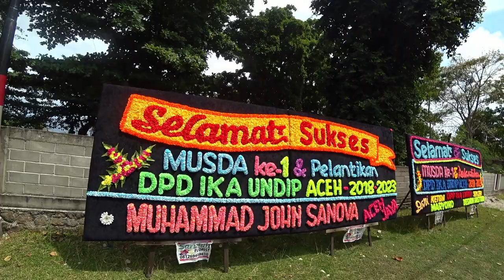Indonesia. Excellent trip to Banda Aceh and Weh island.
Recall our wonderful trip to Indonesia in February 2019. Please enjoy watching visits to Banda Aceh city, recovering from giant tsunami in 2004. The rest of the video is related to small cozy island Weh which we loved so much.